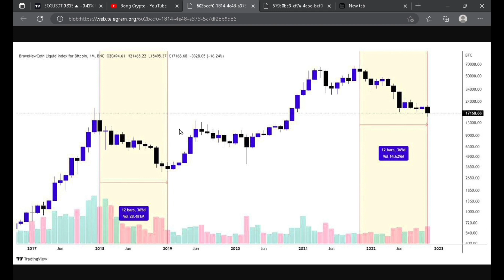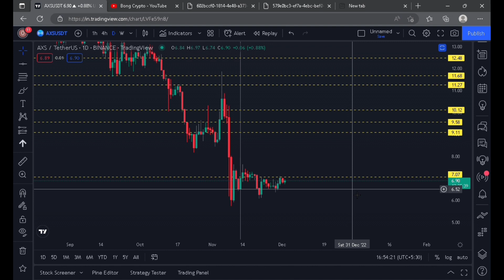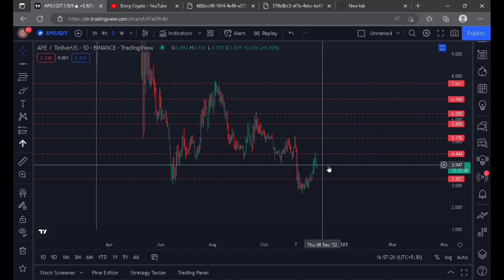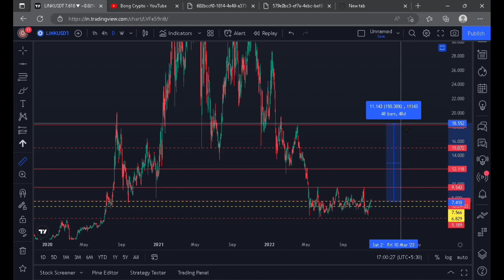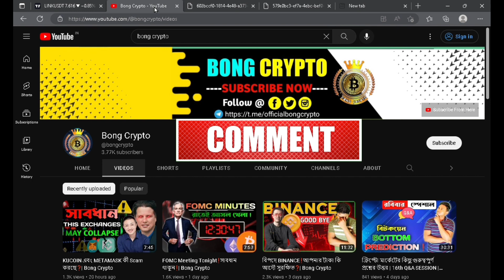বছরের শেষে প্রফিট দেবে কোন কোন কয়েন❓| Bong Crypto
Facebook : To be revealed soon...
Insta : To be revealed soon...
Twitter : To be revealed soon...